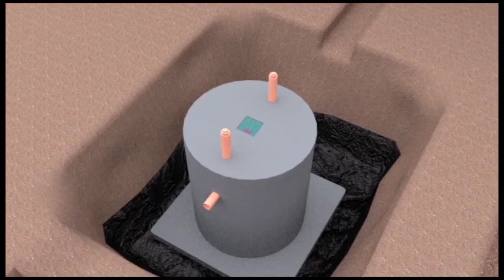Bakigaanye! Bobi wine Okolagana Ne besigye Aba nup beyawuddemu Bonna bakolera museveni tetubasembeza